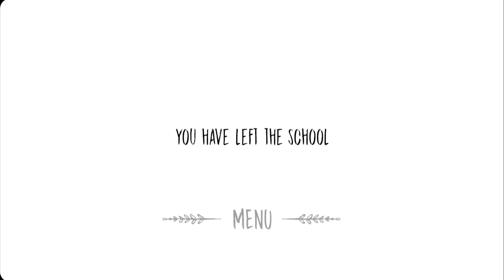The Nun In 6 Minutes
The Nun In 6 Minutes Isn't That Hard Unless You Have A Skill Like Me

 💚DU Recorder